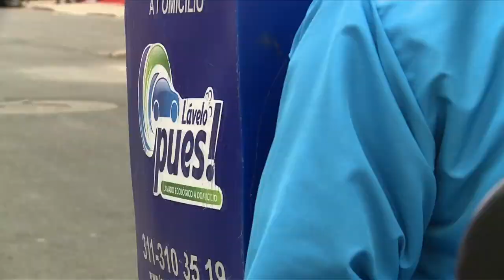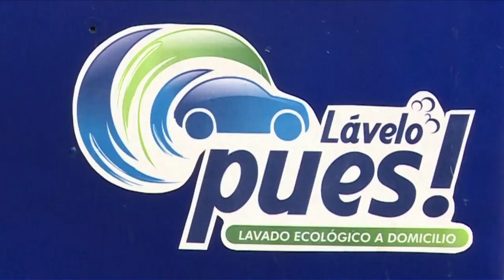Lávelo Pues: La empresa que lava tu carro a domicilio c44 N4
¿No tienes tiempo para lavar tu carro? Lávelo Pues es una empresa pionera en el servicio del lavado de vehículos a domicilio.